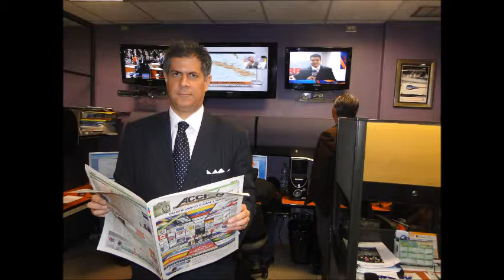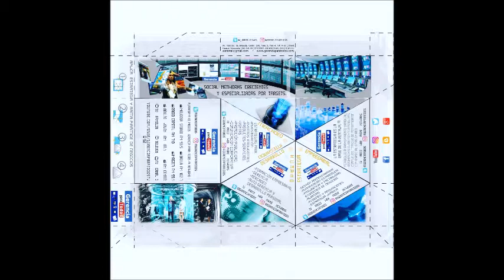GERENCIA 360 GERENCIA PARA TODOS ( RENNY ) (2)